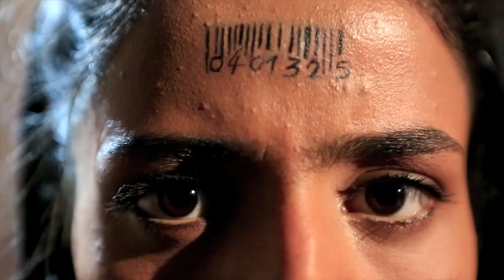Sonita trailer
Documentary Mondays
7 noiembrie | 20:00 | Centrul Ceh